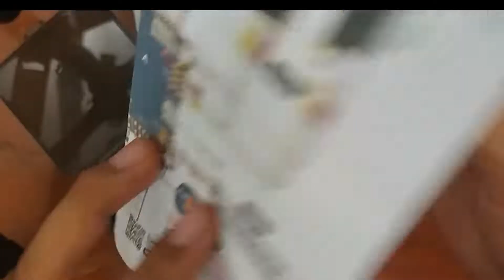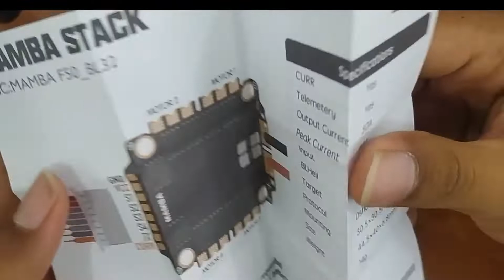MAMBA STACK F722 APP MK1 VIDEO UNBOXING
MAMBA F722 APP MK1 I2C WIFI  FC

Firmware Target /Config： Mamba F722 I2C

Update Details:

BT to WiFi
USB power supply can use receiver, OSD
Add a group of I2C pads (SCL SDA)
Add inverter Dual-Way TX serial port
Add 2812 LED switch function, key can turn off led
Add 4 corner LED interface to support BF led and Mamba led
Upgrade to stronger type-C, optimize pad position

FC Specifications

MCU: 216MHz STM32F722RET6 32BIT
IMU: MPU6000
Barometer: No
OSD: BF OSD
Blacbox: 16M Flash Memory
Uarts: 6Set
ESC Soft: Dshot300/600/1200
ESC Telemetry: RX6
LED indicator: Blue&Orange for FC Status,Green 9V,White 5V,Red 3.3V

LED Controller:BF LED/MB LED（ 4 Set 2812 LED）
WIFI: SpeedyBee APP
Smartaudio: Yes
Buzz: Yes
Input: 3~6S Lipo (12.6~25V)
TVS Protection: Yes
BEC: 5V 2.5A & 9V 2A (Max 3A)
MOUNTING: 30.5mm/M3 WEIGHT: 9g
Supply :
8pin sh1.0 *1

Smartaudio: Yes
Buzz: Yes

VTS Protection: Yes